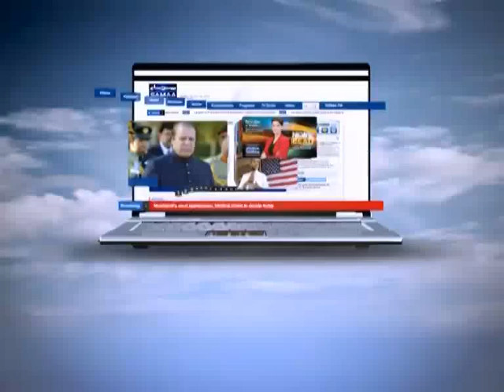Mai Aur Mera Mazhab, August 17, 2012 SAMAA TV 1/3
Mai aur Mera Mazhab is program highlighting the aspects of Islam and its teachings. It will unfold cultural values and norms of Islam in accordance with the modern principles of existing society.